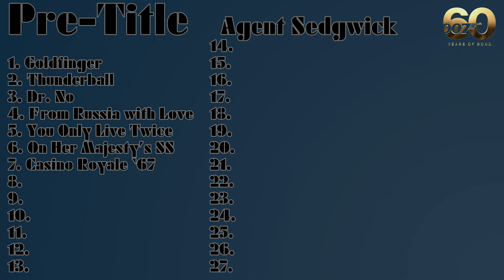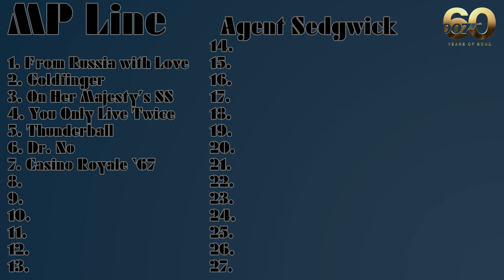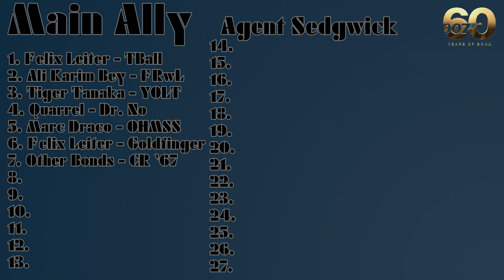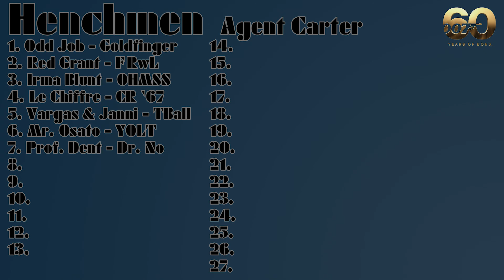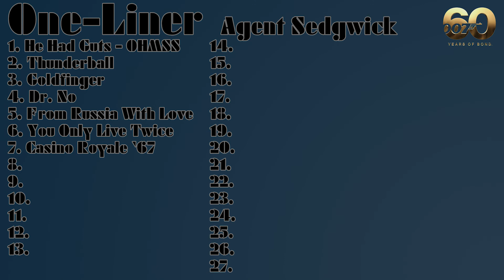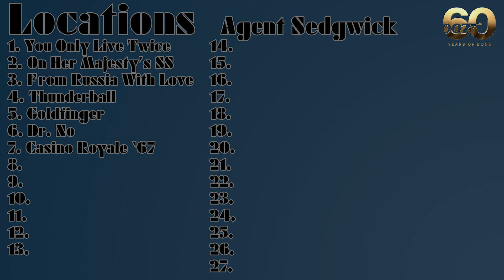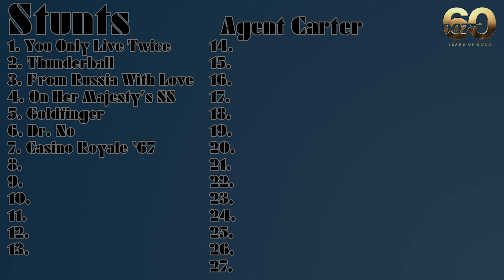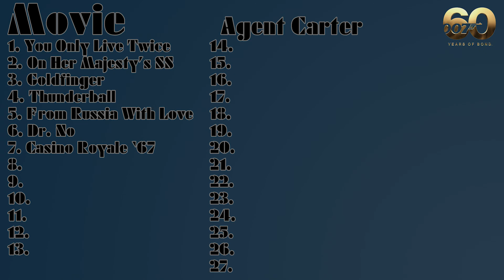On Her Majesty's Secret Service - A ReView to a Kill E6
Welcome back to A ReView to a Kill.
The James Bond retrospective podcast where our special agents, Chris Carter and Matthew Silas Sedgwick, re-watch every Bond film from Connery to Craig to comprehensively review and rank each one.

Today they are reviewing On Her Majesty's Secret Service. The sixth Bond outing from Eon Productions. A divisive adventure of almost cult status that stars a one hit wonder. How do we like it, and what went on behind the scenes? Stick around...